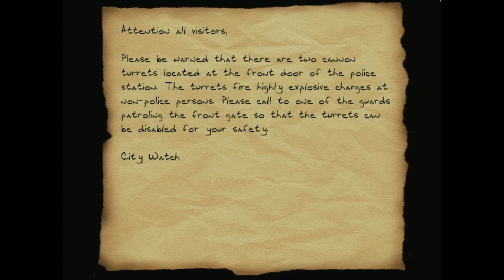Thief 2 FM: A Love Story - 2 - A Tumultuous Night on the Town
Let's play A Love Story, a Thief II fan mission by John Denison!

Fen, you were supposed to pick up that crate through the window and use it to climb through it. unsub